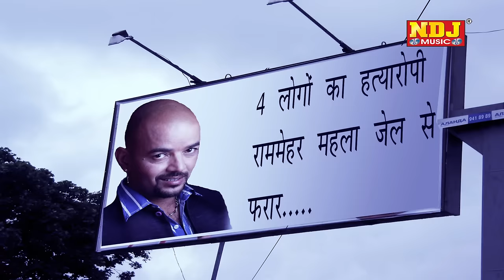Solaha Duni Aath | Haryanvi New Song 2015 | Mard Ki Yaari | Rammeher Mahla | Raju Punjabi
TITLE - Mard Ki Yaari

SONG - Solaha Duni Aath 16 duni 8

SINGER - Raju Punjabi , Rammehar Mahla , Jaji King                        Vinod Chhimpa , Sunita Saharan

WRITER  - Aaho B Rammehar Mahla

DIRECTOR- Omy D , Rammehar Mahla

EDITOR - Mukesh Nandal

ARTIST -  Raju Punjabi , Rammehar Mahla, JD Ballu ,            Samita Thakur